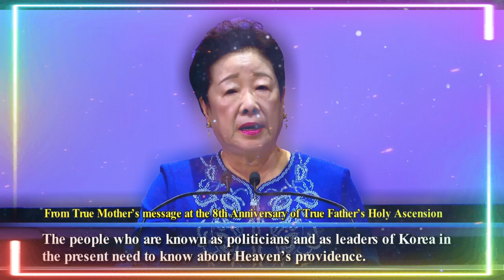【祈祷BGM】天への祈り / Prayer to Heaven 2024